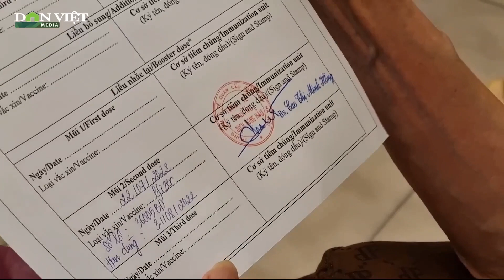Hà Nội Tích Cực Tiêm Vaccine Mũi Thứ 3 Và 4 Phòng Ngừa Covid-19 | Báo Dân Việt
Báo Dân Việt | Lo ngại trước sự xuất hiện biến thể phụ BA.5 của Omicron, người dân Hà Nội đã tích cực tiêm mũi 3,4 vaccine phòng ngừa Covid-19.

Mời quý vị và các bạn xem thêm: Gia Đình Vỡ Òa Hạnh Phúc Đón 5 Ngư Dân Bình Thuận Trở Về Kỳ Diệu Từ Cõi Chết